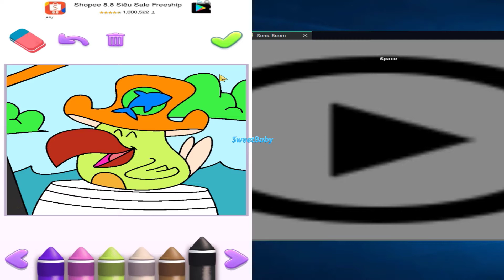My Tom 2 vs Sonic Boom Vector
Crash Bandicoot On the Run! vs Subway Surfers King